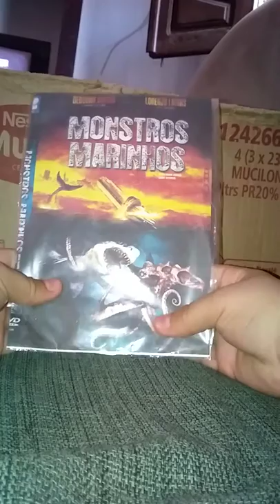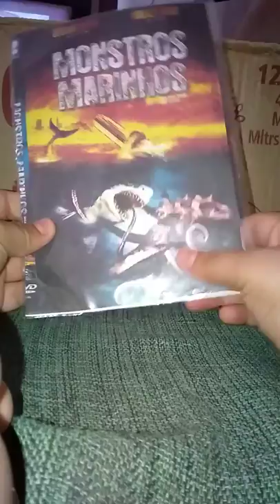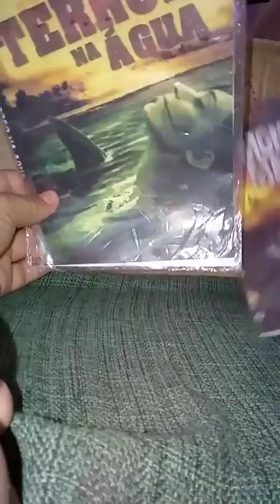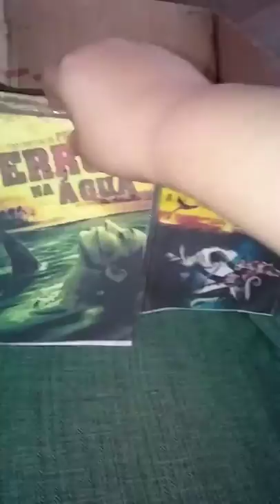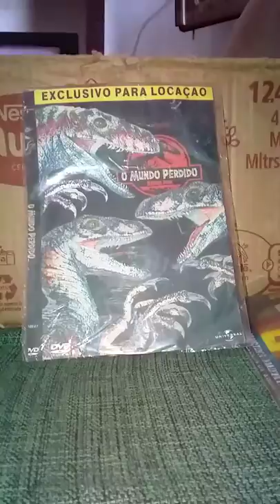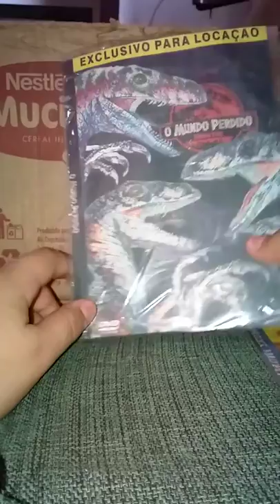TERROR NA ÁGUA 2011 MONSTROS MARINHOS